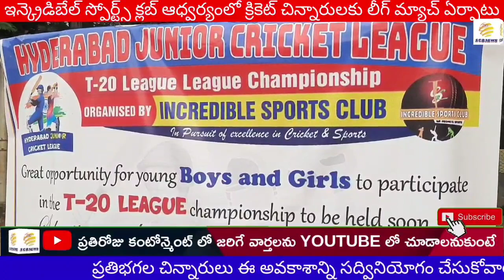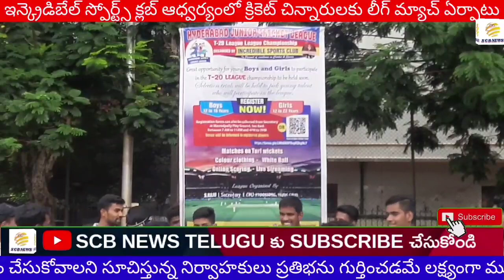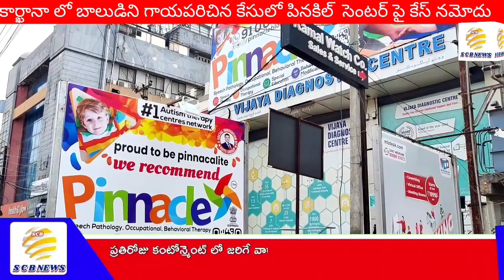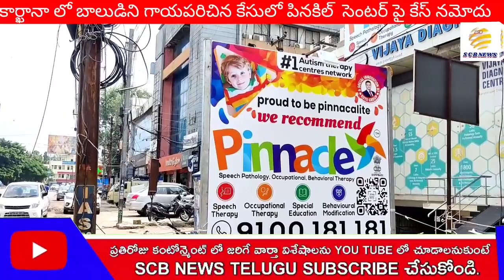లీగ్ మ్యాచ్లు త్వరలో?#కాంగ్రెస్ కంచుకోట! సాధ్యమేనా?@SCB NEWS TELUGU@League Matches@Congress Plans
1.కంటోన్మెంట్‌ వ్యాప్తంగా టిఆర్‌ యస్‌పార్టీ జేండా పండుగా వెడుకలు
2.మొదటి సారి జేండా పండుగా వెడుకల్లో పాల్గొన్న సాయన్న తనయురాలు నివేదిత
3.నేతల డీల్లీ పర్యటనలో జెఎమ్‌ఆర్‌ సుడిగాలి పర్యటన
4.ఉద్యమనేతలంత ఓకటై జేండా పండుగా..
5.వికాస్‌మం^Œ  ప్రతినిధి సంకి రవిందర్‌ జన్మదిన వేడుకలు
6.ఐదో వార్డు వ్యాక్సిన్‌ సేంటర్‌ పై ముదురుతున్న వివాదం
7.ఘనంగా జనసేన అధినేత పవన్‌కళ్యాణ్‌ జన్మదిన వెడుకలు
8.ప్రజా సంగ్రమా యాత్ర కు తరలివెళ్ళిన బిజేపి మహిళ నేతలు
9.డిల్లీ పర్యటనలోను మార్కెట్ల ను పరిశీలిస్తున్న మార్కెట్‌ డైరెక్టర్లు
10.గోపాల కృష్ణ దాస్‌ కు కంటోన్మెంట్‌ ఛీఫ్‌ఇంజనీర్‌గా ప్రమోషన్‌  ..
11.వ్యాక్సిన్‌ సేంటర్‌ లో పరిశీలనలో పలువురు నేతలు..